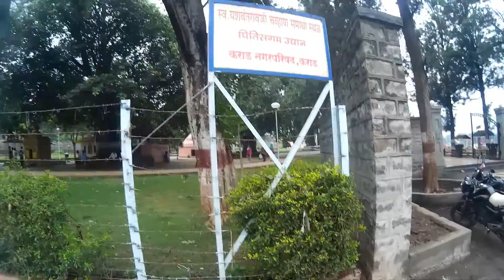Karad To Pune | Yamaha Fazer | Vlog No 02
This is my return Journey From karad to pune .
Name of Garden - Krishnamai Ghat

Bike - Yamaha Fazer v1
Camera - Sj4000 wifi

MUSIC in order of occurence